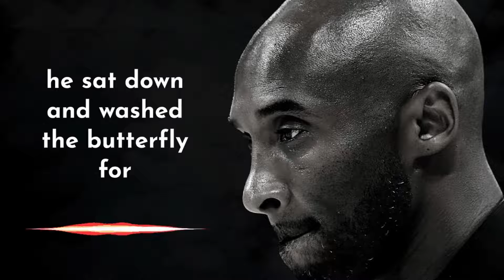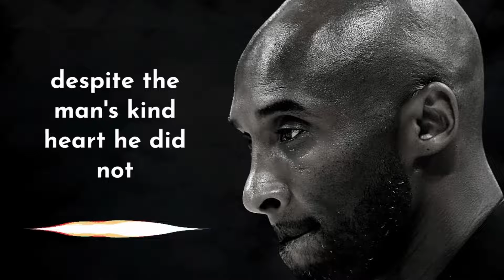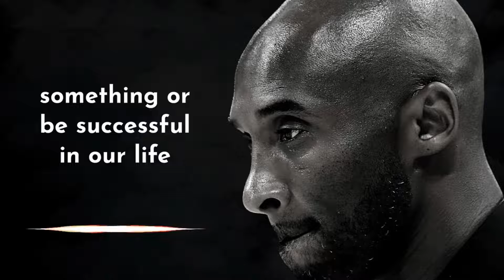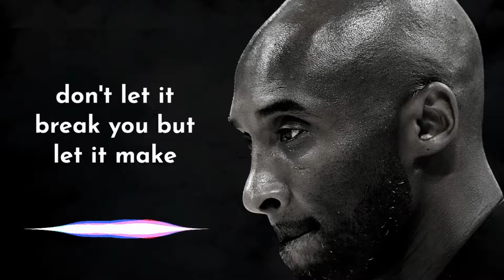Kobe Bryant Quotes you need to Know before 40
Struggles, challenges and hard times offer you much more value than any other time in your life. You can not grow without struggle. You can not get STRONGER without resistance. Think about a time in your life that may have been hard, but forced you to become better. Get grateful for the struggles and WORK on yourself to ensure your future has much more PLEASURE than PAIN.

Tough Times Create Legend - Kobe Bryant,
A Difficult Times Makes You Stronger,
How Hardships Can Make You Stronger | Kobe Bryant,
Tough Times Can Make You Stronger | Kobe Bryant,
WHEN THINGS GET HARD - Kobe Bryant Powerful Motivational Video,
STRUGGLE makes you STRONGER - Kobe Bryant Motivational Video,
Kobe Bryant Powerful Motivational Video,
Kobe Bryant Motivational Video,
Kobe Bryant Motivational,
Kobe Bryant Video,

Section 107 of the Copyright Act provides the statutory framework for determining whether something is a fair use and identifies certain types of uses—such as criticism, comment, news reporting, teaching, scholarship, and research—as examples of activities that may qualify as fair use.